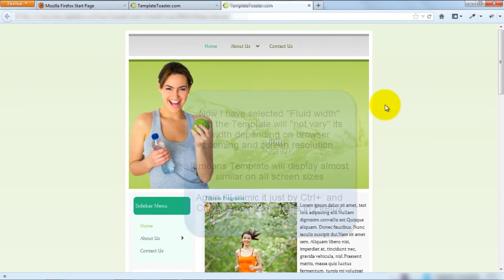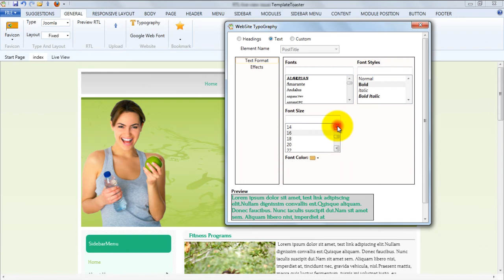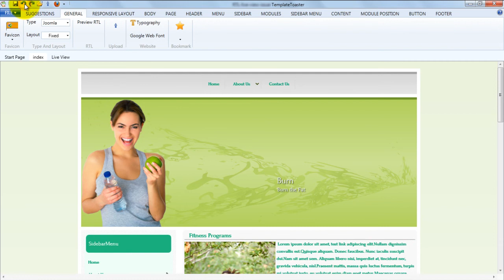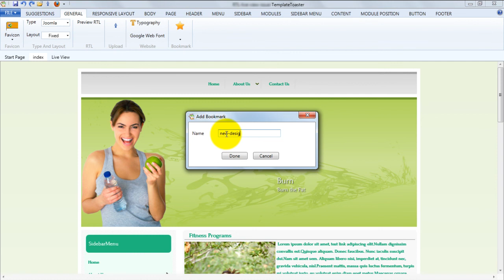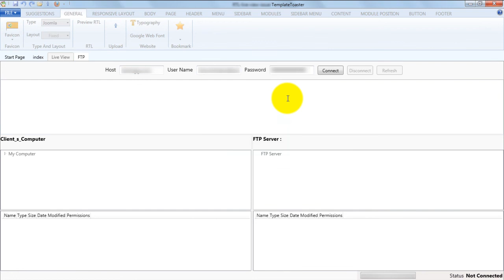General Tab Demo | TemplateToaster Website Builder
TemplateToaster General Tab Demo

TemplateToaster is a Website Builder Software to create stunning and unique websites within minutes.

Since TemplateToaster is an Offline Website Builder. Download and Install it in your Windows platform and create awesome websites.